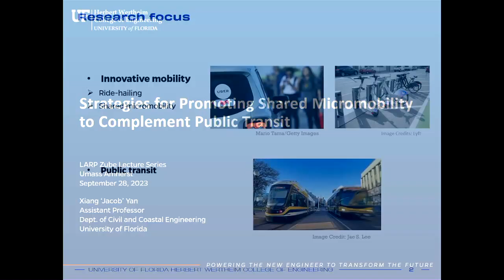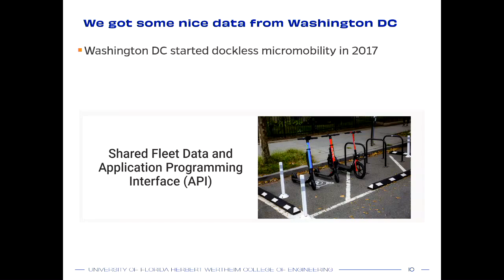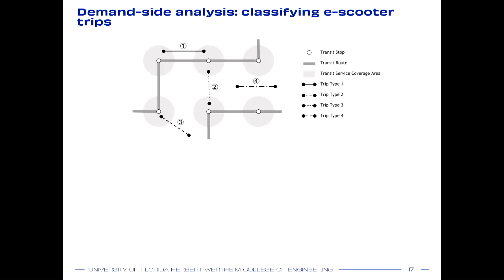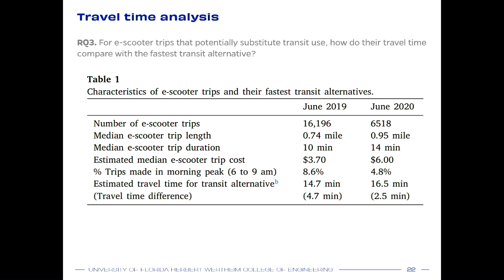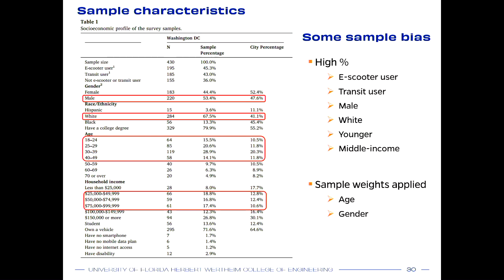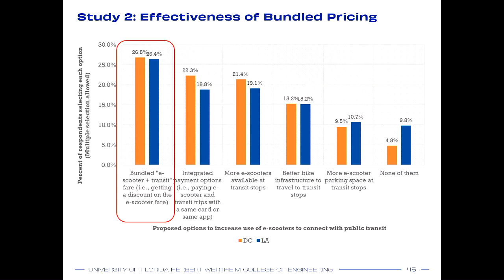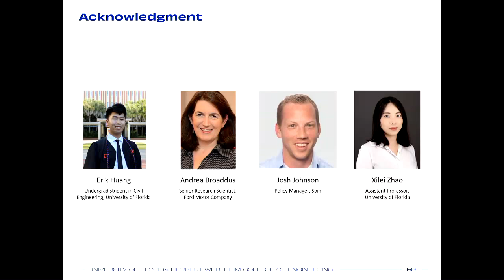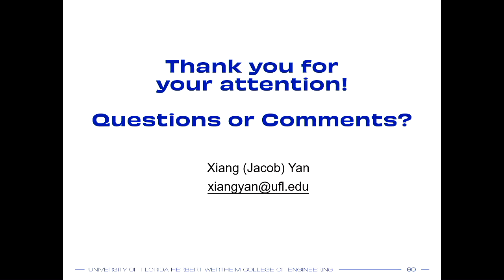"Strategies for Promoting Shared Micromobility to Complement Public Transit," by Xiang (Jacob) Yan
Xiang (Jacob) Yan, Assistant Professor, Department of Civil & Coastal Engineering, University of Florida
Zube Lecture Series
UMass Amherst Department of Landscape Architecture & Regional Planning